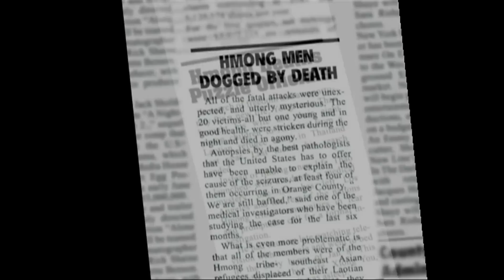Nightmare on Elm Street - You Think You Know Movies?